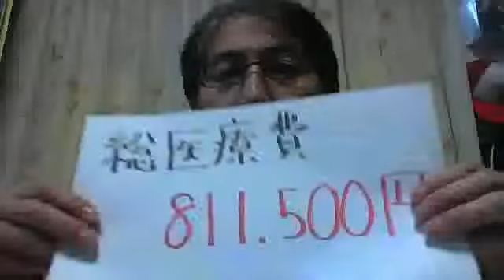限度額適用認定証（高額療養費）の請求編(;´Д｀)2014年01月18日 13:49 のウェブカメラの動画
2014年01月17日 の ウェブカメラの動画の内容は、高額療養費の請求です。
入院が決まったら速やかに手続きを始めたが良いです。
入院の準備も大切ですが、社会保険の方は書類を申請しましょう。
それと保険に入っていられる方も早めに書類を請求して置きましょう。
出来れば書ける処は記入していればなお良いと思います。
入院費用もある程度計算出来て安心です、一般所得者は９円万以内で収まると思います。
診断書・各種書類は１００％ですので注意して下さい、高いです。
まずは、早く病気が回復する事が一番です。
今回も最後まで聞いて頂いた方、本当にありがとうございます。
少しでも何かの役に立てれば嬉しい限りです。
最後に外部の雑音が入って聞き苦しい処が有りますのでご勘弁して下さい。
解説は、藤田海斗でした。